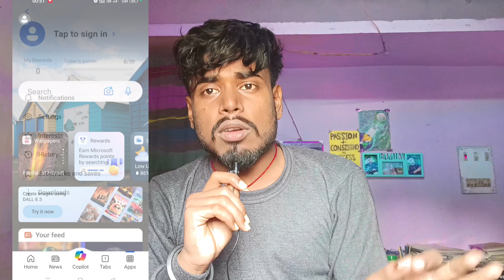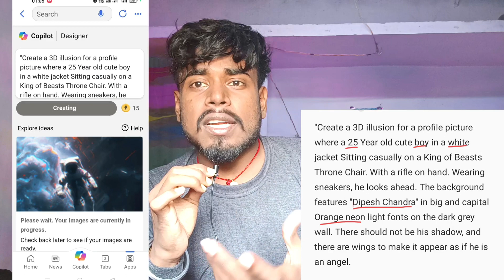✅ 3D Ai Wings Name Images Create करना सीखे Free | Bing ai viral editing |Bing image creator tutorial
QUERIES SOLVED :
bing image creator how to create wings name image